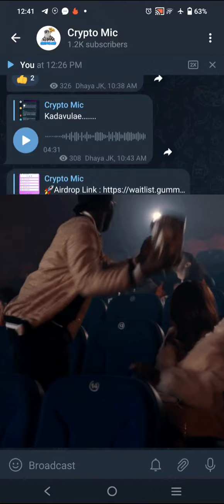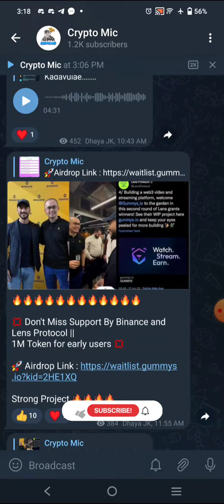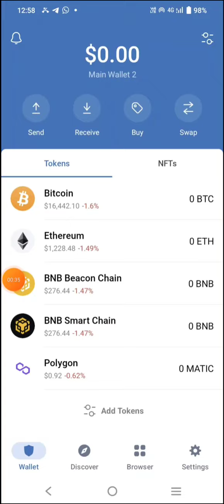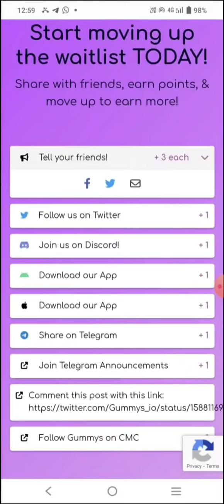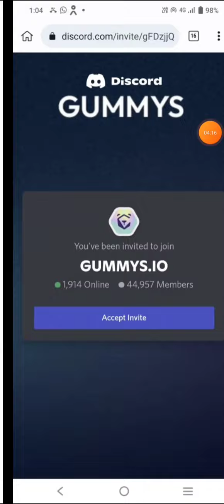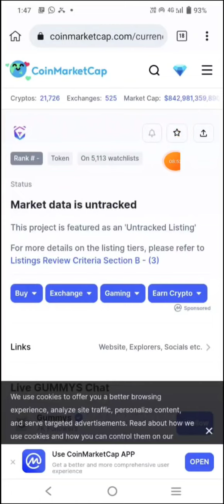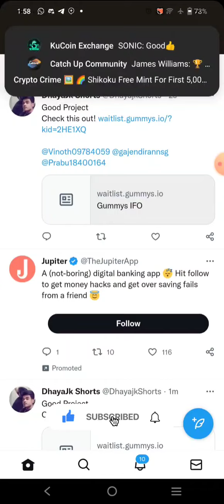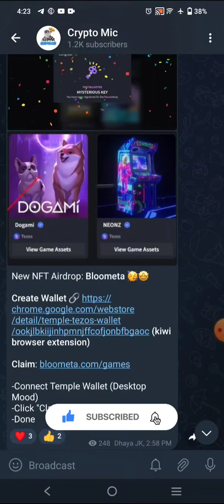Gummy Free Airdrop | Waitlist Join IFO | Money Earning Apps Tamil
Gummy Free Airdrop | Waitlist Join IFO | Money Earning Apps Tamil | ‎@Crypto Mic

gummys free airdrop claim 1M Token Wait List For Our IFO,
gummys airdrop tamil, gummys airdrop loot, gummys airdrop, gummys streaming earning,
gummys airdrop supported by polygon,
gummys airdrop supportes by binance,
gummys polygon, gummys binance.

alpha coin withdraw proof tamil,
alpha network mining app,
alpha coin withdraw tamil,
seidd mining app, seidd mining app tamil, seidd coin withdrawal, seidd mining withdraw,
seidd mining coin withdrawal proof,
pi network, pi mining app, pi coins, pi coin value, pi coin price, pi coin withdraw.

bitcoin mining, bitcoin mining app,
free bitcoin mining, mining app,
free bitcoin mining app, crypto mining app android, mobile mining app,
crypto mining app, bitcoin miner app,

btcs coin real or fake, btcs coin news update,
btc coin price.

cryptocurrency latest news in tamil,
best mining app tamil,
hexa network withdrawal instant withdraw.

Queries solved :
1. money earning apps tamil
2. money earning apps
3. money earning apps 2022
4. money earning apps games
5. money earning apps for students
6. money earning apps tamil 2022 without investment
7. money earning apps malayalam
8. money earning app
9.best money earning apps in tamil money online tamil.

cryptocurrency tamil.